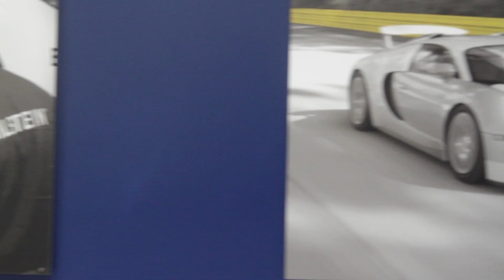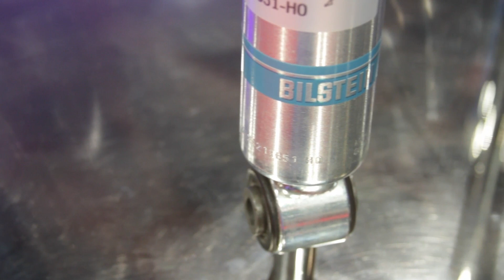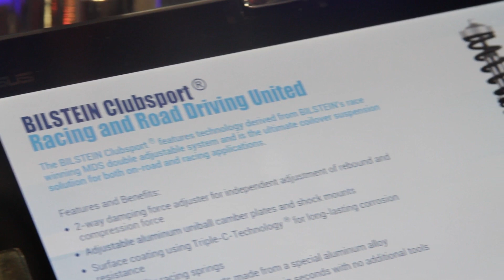Bilstein's Club Sport Line of Shock Absorbers at SEMA 2012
Bilstein, who provides OE shock absorbers to Mercedes Benz, Audi, Porsche, and more, has a new Club Sport line. It's a direct descendent to their motorsport shock absorbers with a unique double adjustability for street or racing settings.